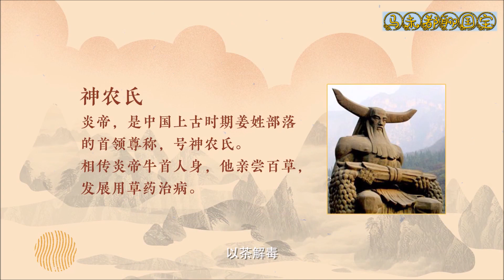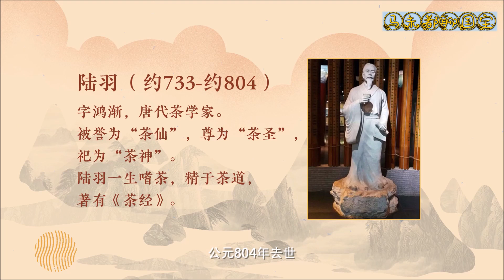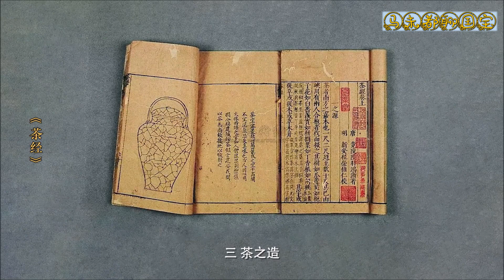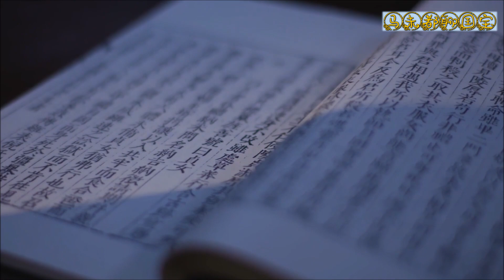法门寺的金银茶具，唐朝人如何“吃茶”，禅茶一体是什么